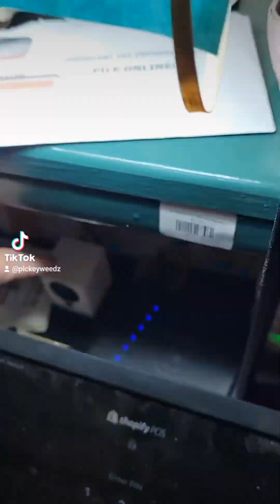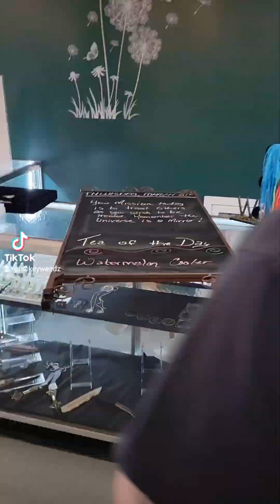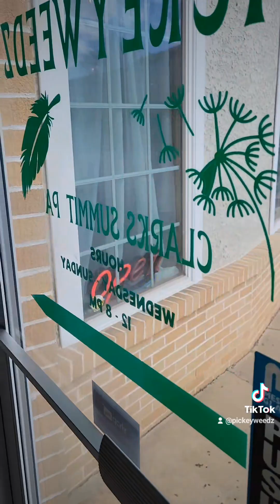Wakin' up the Weedz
Wakin' up the Weedz! A quick behind the scenes on a normal morning waking up the store...